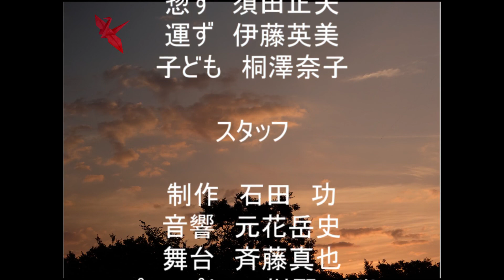演劇の里 柏木の会 ソシアス公演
高崎　柏木沢　演劇の里　柏木の会主催　2022年７月24日群馬町ソシアス上演の「夕鶴」です。会よりアップロードを依頼されました。当日は入場無料、コロナ過で定員席の半数、マスク、手指消毒、体温チェックなどの対策が実施されていました。